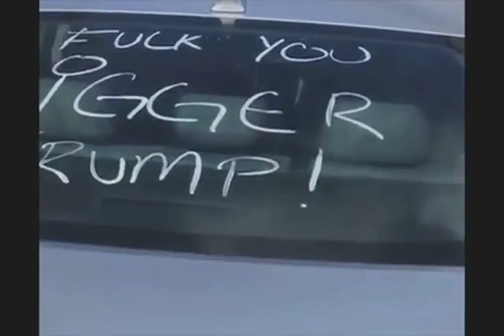"Struggle - South Africa, Apartheid & Scotland" - Denis Goldberg on why he fights for freedom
This is an excerpt from the forthcoming documentary "Struggle: South Africa, Apartheid & Scotland" that details the involvement of Scottish and South African activists in fighting apartheid.

Denis Goldberg fought alongside Nelson Mandela and was jailed for over 22 years for his activities in opposing apartheid. Here, he talks about why, at 83 years old, he continues to fight for freedom worldwide.